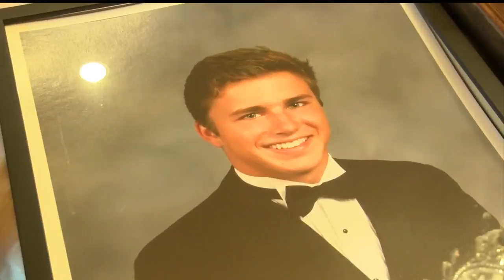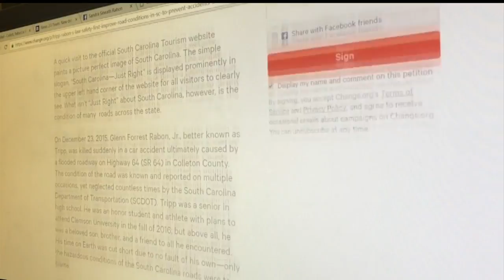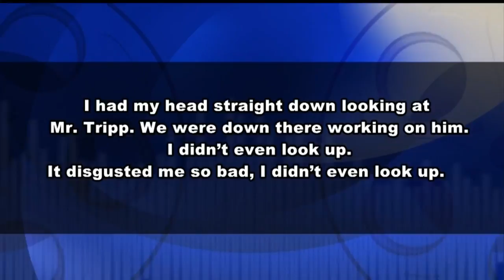Making a difference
The death of their youngest and only son crippled the Rabon family at first.  Now they want to make sure no other family experiences their loss.